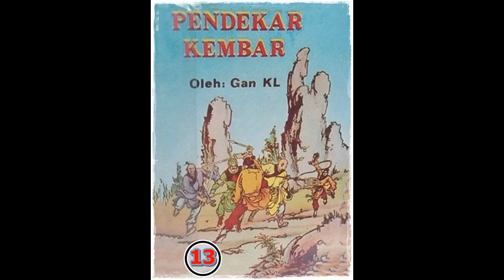Seri Cerita Silat Pendekar Kembar Jilid 13